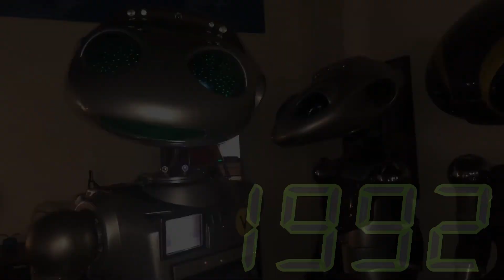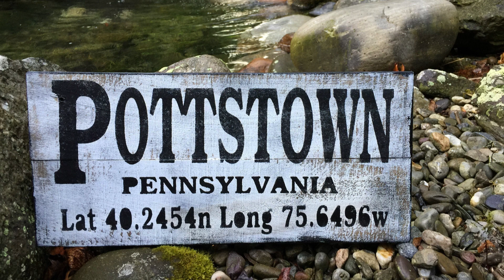Rappin Randy's Third Track from his new Album (RC at Night)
Newest Track from Rappin Randy's forthcoming album "All Eyes on RC" soon to be released on Ken-Tell records

Send Perry Mail for Mailbag Friday:
Perry Caravello Live
18960 Ventura Blvd. #209